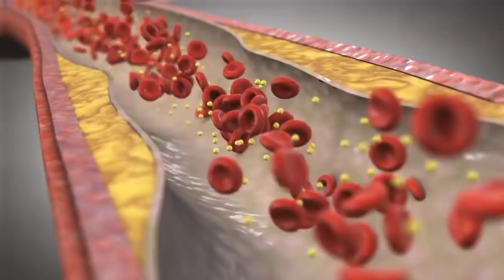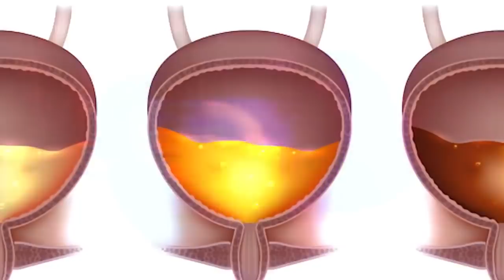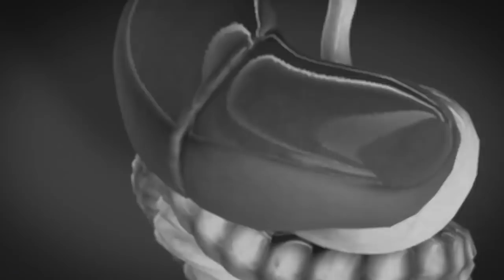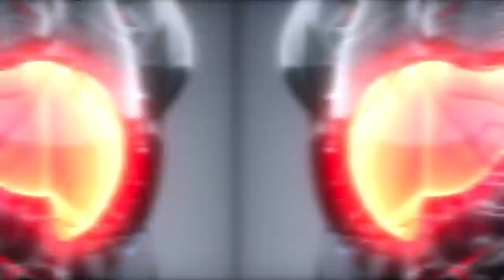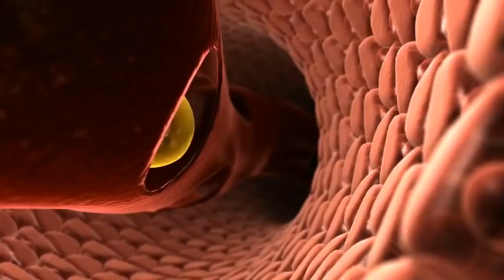Hemen Doktora GİDİN! Karaciğerinizin Öldüğünü Gösteren 10 İşaret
► faturetimeline.net
► humanknowledge.net

♦ Yasal Uyarı ♦